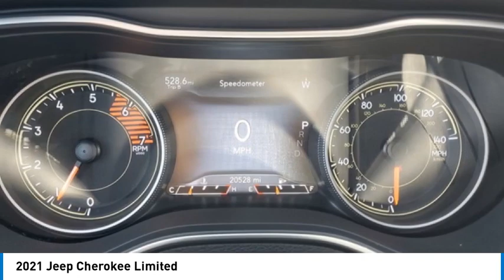2021 Jeep Cherokee P24114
2021 Jeep Cherokee Limited

2093 S Van Dyke Rd

Recent Arrival!brbrbrClean CARFAX. CARFAX One-Owner. Priced below KBB Fair Purchase Price! Odometer is 8255 miles below market average! 21/29 City/Highway MPG 2021 Jeep Cherokee Limited Bright White Clearcoat 4WD 9-Speed 948TE Automatic 2.0L I4 DOHC